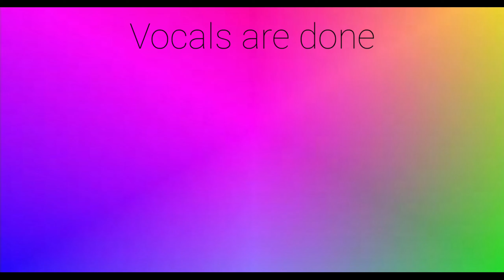4 Songs Recording in a day || I have done my hard work || Sweety Vidya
Songs coming on these channels:-

[ Songs:- "Mor dil me" & "Nadi kar pani" ]

[ Song :-  "Hey prabhu toye moke" ]

[ Song :- " Yeshu mor sahara" ]